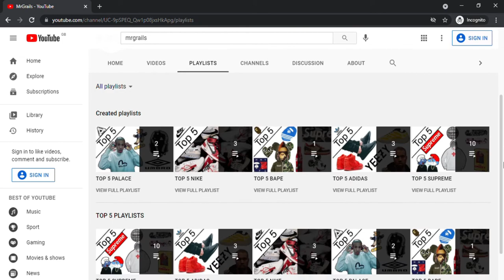Adidas X Gucci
join me as i go through the upcoming Adidas X gucci collaberation

my channel is based on check out streetwear brands such as supreme , bape , adidas , nike , yeezy,sneakers , jordans , palace , clothing and more

supreme live cops are a possiblity in the future as also supreme unboxings

i descuss resale on items such as box logos

trainers and collaberations i also do

supreme box logo live cop coming soon